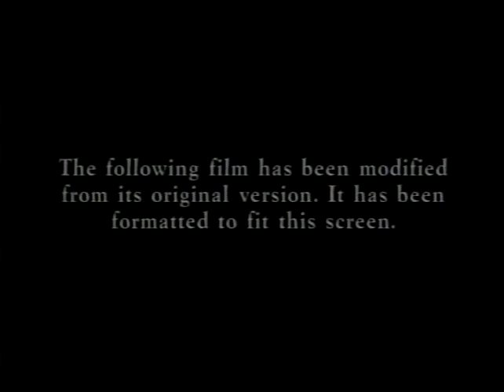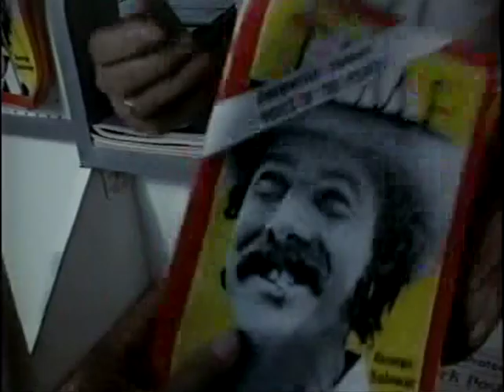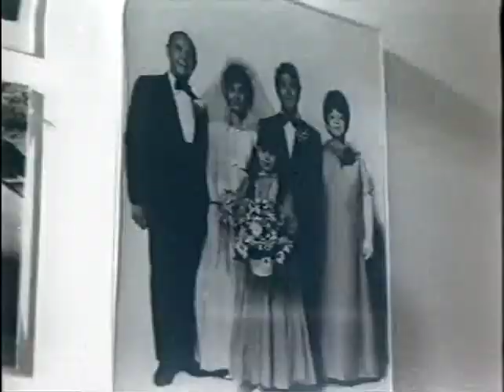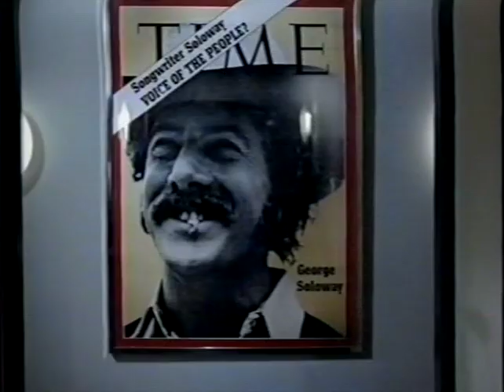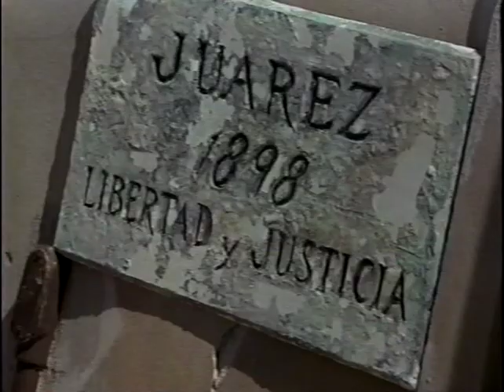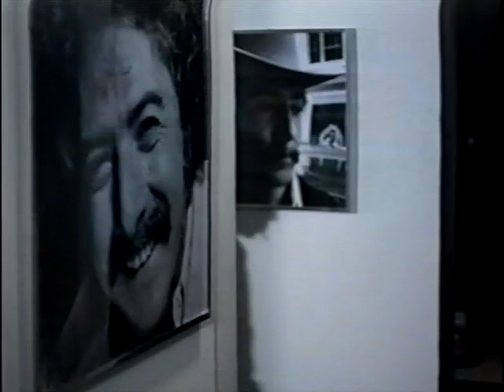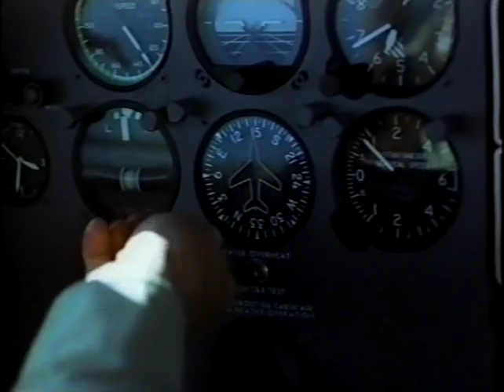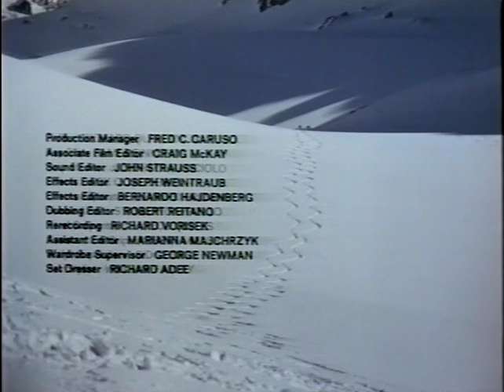Who Is Harry Kellerman and Why Is He Saying Those Terrible Things About Me? (1971)